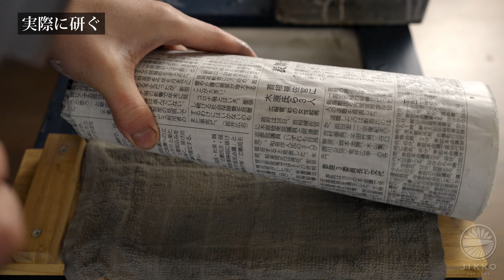研師が青紙2号の柳刃を天然砥石で研ぐ〜究極の切れ味を求めて〜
［目次］
00:00 究極の切れ味を求めて
00:36 今回使う道具
02:14 なぜ天然砥石を使うのか
03:28 今回する研ぎは…
04:03 メリット、デメリット
07:03 研ぎ方
09:14 実際に研ぐ
19:27 試し切り
20:05 最後に

今回は青紙2号の柳刃を小刃や糸刃を付けずにベタ研ぎで研ぎます。
最高の切れ味を求めている方はぜひ参考にしてください。

🔽 その他 包丁の研ぎ方動画の参考サイト

　實光刃物（じっこう）の紹介

明治33年に大阪の堺で刃物の製造を始めて、
10万店以上の料理人に使用して頂いています。
包丁のプロが分かりやすく、

「包丁のつくる愉しさ」

「料理理をつくる愉しさ」

を伝えています。

包丁を中心にアップしてます。

研師Ryota

🔽 ネット販売をしています。

🔽 実店舗は大阪と東京に全部で4店舗ございます。